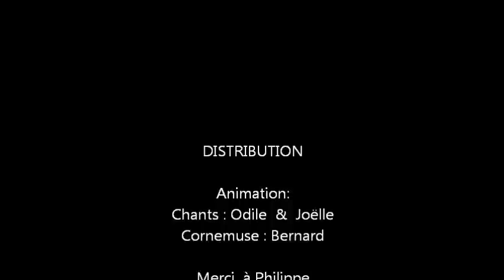soirée du 28 Juin 2012.wmv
Soirée  festive  des danseurs  de l'initiation  danses